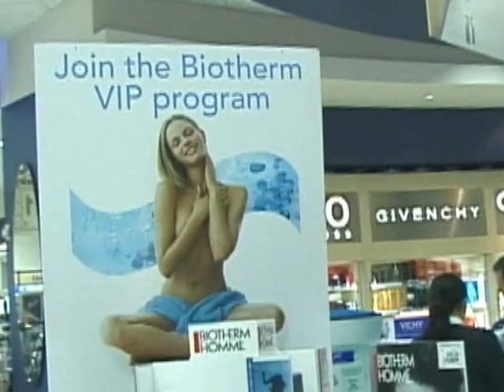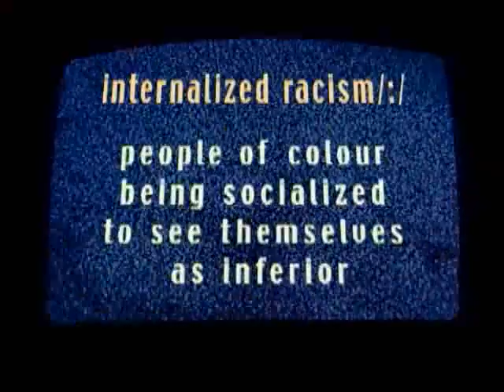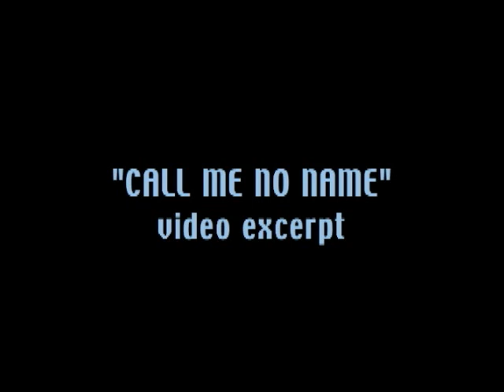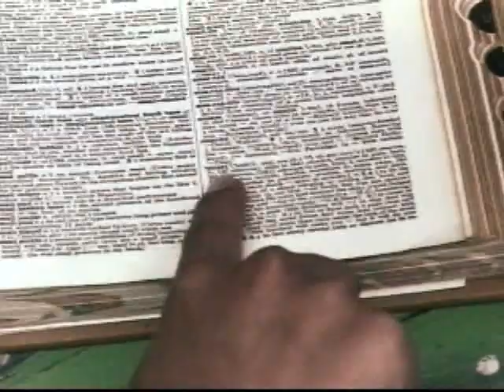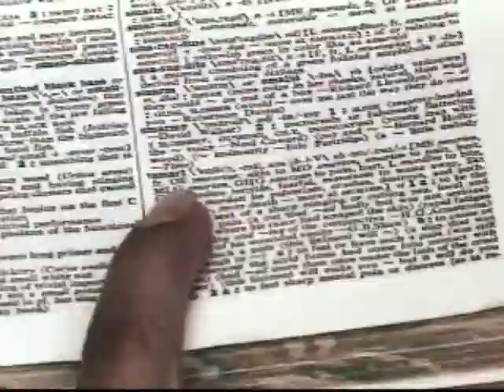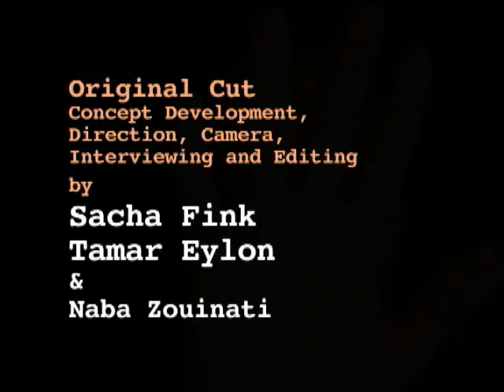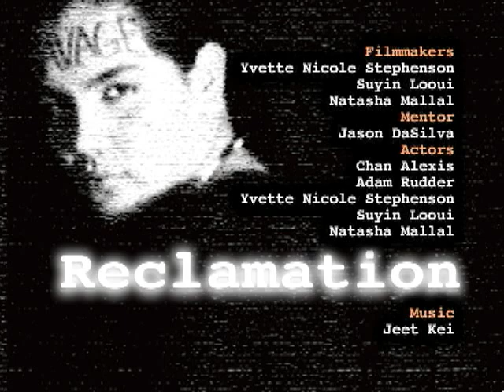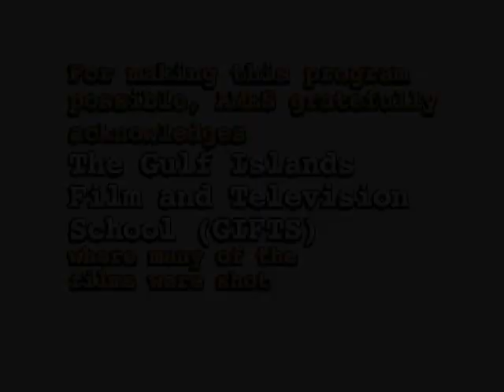Racism for Reel - Media for Change - Part 2 (Part of Peer Perspectives series)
Equipped with cameras, a diverse group of BC youth set out to expose the realities of internalized and systemic racism and find ways to help dismantle and overcome it. Featuring vignettes both comical and disturbing, Racism for Reel is a fast-paced and candid examination of racial biases expressed through the media and in everyday life.